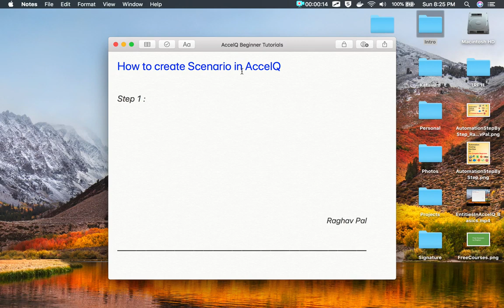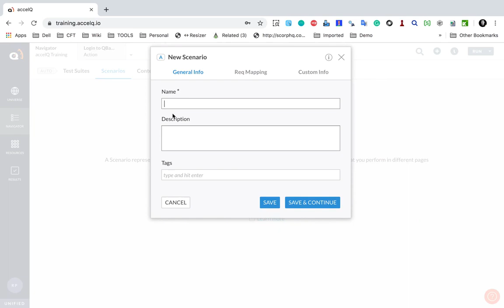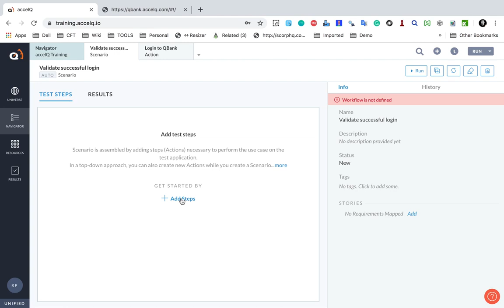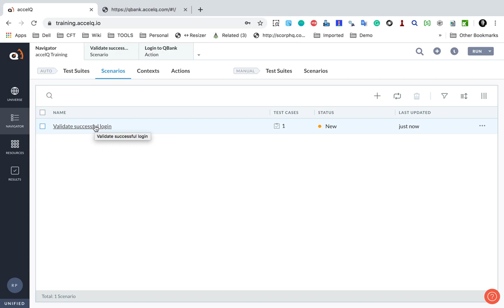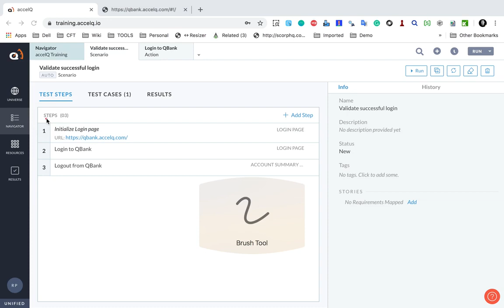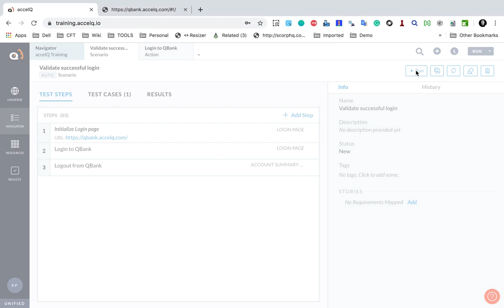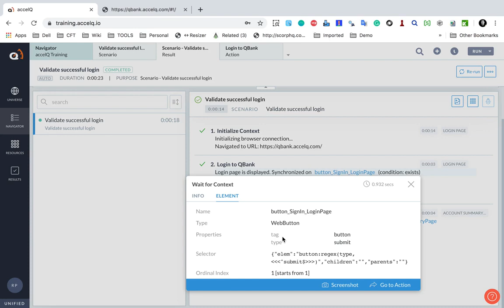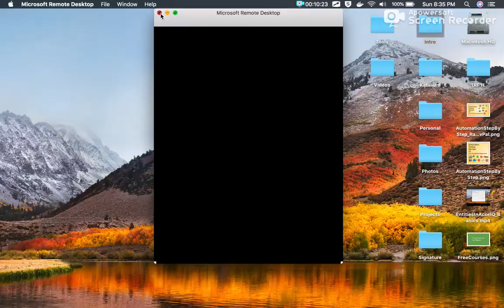ACCELQ Beginner Tutorials 4 | How to create a Scenario in ACCELQ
A Scenario in ACCELQ represents the use case you are testing on the application-under-test (AUT). A Scenario comprises a series of “Steps”.A Scenario is a use case you are testing and is made up of a series of Steps.
"Today we will learn -
- Use case or test case of your application
- Formed using a series of actions
- Scenario starts with an initialize step to start with a browser and a url
- Initialise is an action that is present by default for all entry point context
Step 1: Log in to accelq
Step 2: Click on ‘+’ and select Scenario
Step 3: Provide scenario name and other details
Step 4 : Add steps/actions
Step 5: Goto Navigator › Scenarios and check scenario is present
Step 6: Run the scenario
Step 7: Verify results › Download reports › Email reports
John. todd
Pass123"